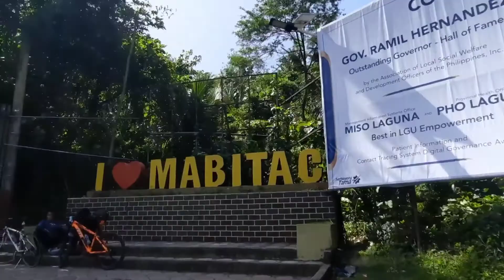SULIT ANG BYAHE | STA. CRUZ LAGUNA TO MAKATI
Video Title: SULIT ANG BYAHE | STA. CRUZ LAGUNA TO MAKATI